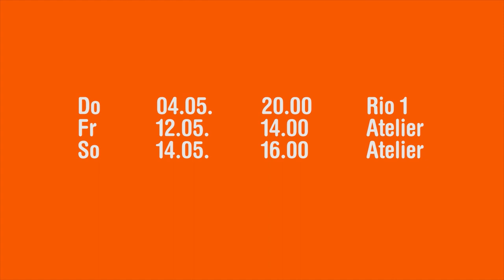DOK.tipp! - "Los Niños - The Grown Ups"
Maya Reichert leitet das Dok.education und stellt euch ihren Lieblingsfilm "Los Niños - The Grown Ups" vor.
(Produktionsteam dieses DOK.tipp!: Regie: Theresa Kramer, Kamera: Valerie Schullan, Postproduktion: Juliane Fluck-Növermann)